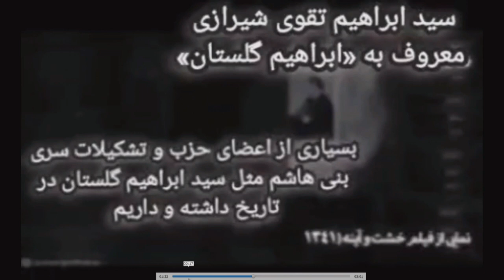N°3678 سند مهم رئیسی پیش از سقوط فاش کرد که رئیس قوه قضائیه انگلیسی اند